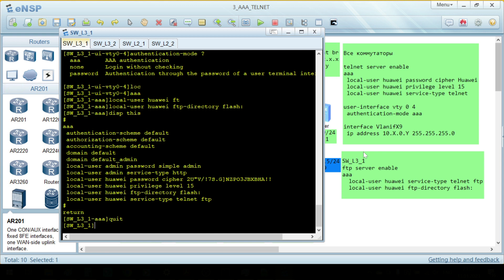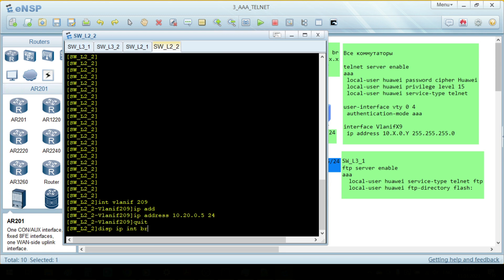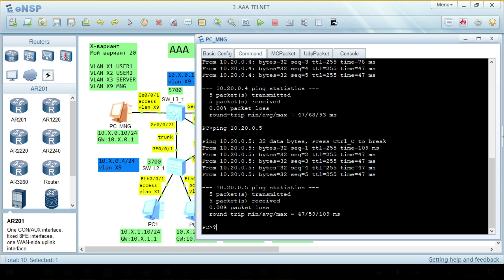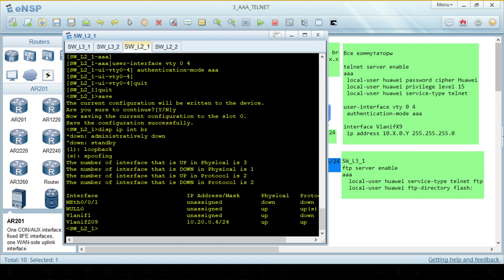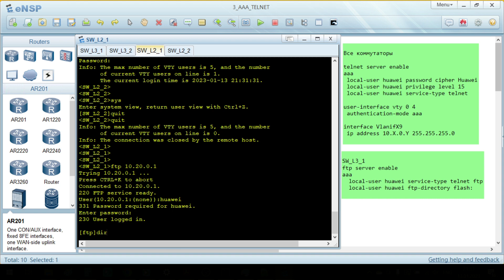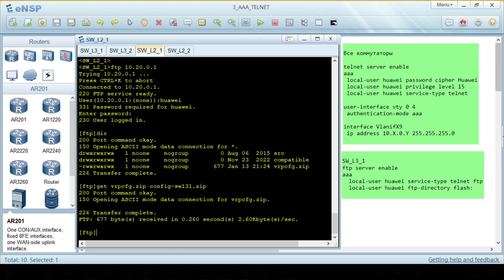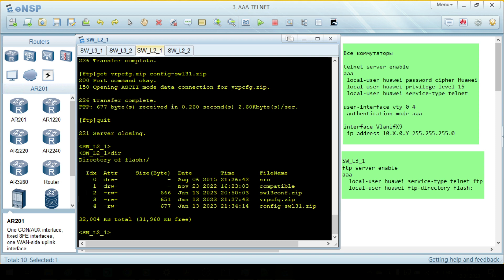Домашняя работа eNSP 3. Telnet, FTP. (Лекция 8)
Настраиваем доступ к коммутаторам по telnet, включаем на коммутаторе FTP сервер.

Курс Huawei HCIA Datacom. Лекция 8. Сетевые услуги и приложения. FTP TFTP Telnet DHCP HTTP DNS NTP.
Быстрее и в полном объеме домашние работы eNSP можно смотреть

Все коммутаторы
telnet server enable
aaa
 local-user huawei password cipher Huawei
 local-user huawei privilege level 15
 local-user huawei service-type telnet ftp
user-interface vty 0 4
 authentication-mode aaa
interface VlanifX9
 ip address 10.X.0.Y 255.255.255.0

FTP на SWL3_1
FTP server enable
aaa
  local-user huawei ftp-directory flash: